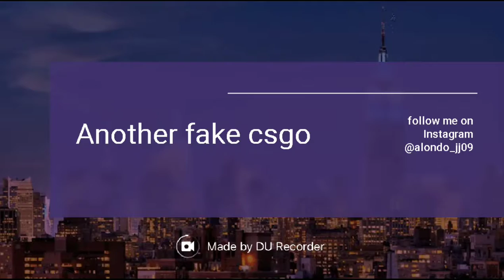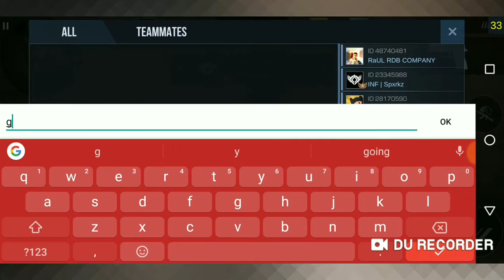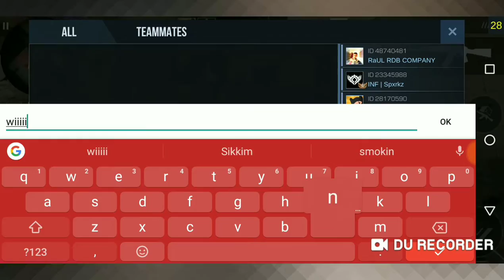Having fun with randoms / Fake Csgo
Well this is fun